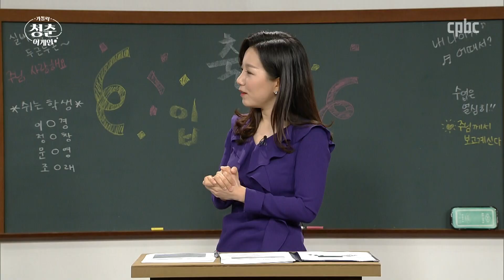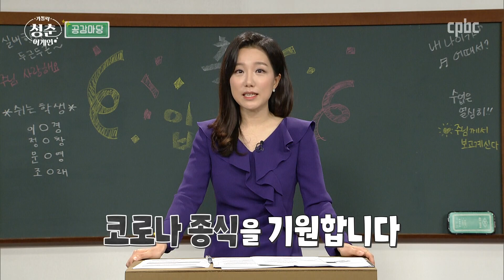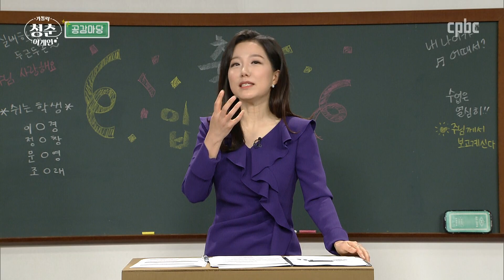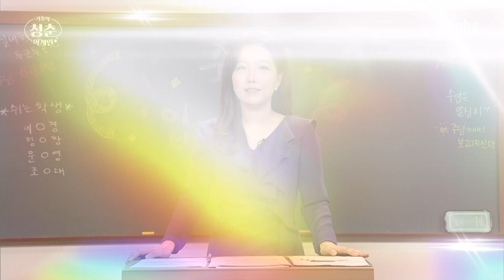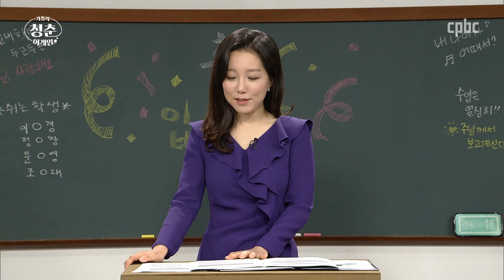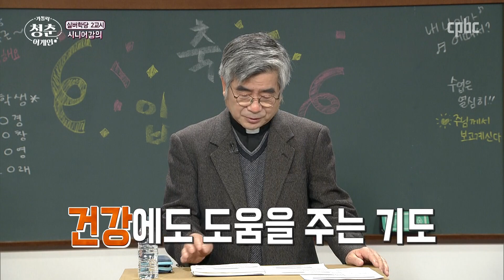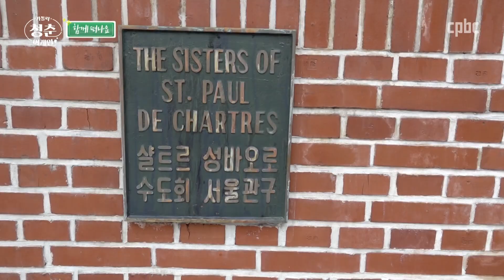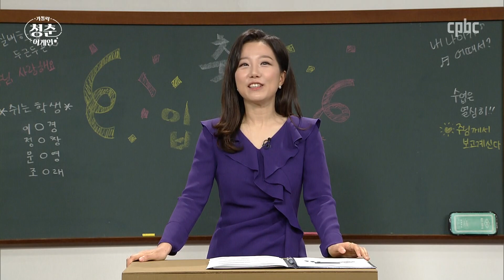가톨릭 청춘어게인 [1회 서울대교구 Ⅰ] TV로 만나는 시니어 아카데미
1회 서울대교구 Ⅰ_코로나 시대의 신앙생활

1부 코너
《잠깐 체조》
《공감 마당》
실버학당 1교시 《배워봅시다》_노래강사 정성을 세레나

2부 코너
《노래 기도》_생활성가 가수 계만석 프란치스코
실버학당 2교시 《시니어 강의》_Fr. 홍성남 마태오
함께 떠나요_배우 최주봉 요셉

진행 : 이정민 데레사 아나운서

* 코로나19로 본당활동이 어려워지고 있는 요즘, 본당의 주 신자 층인 시니어들이 TV를 통해 신앙생활을 이어 갈 수 있도록 노년기의 즐거운 신앙생활과 유익한 정보를 소개한다. 노래와 율동, 만들기, 고민 상담과 성지순례 등 다양한 커리큘럼을 갖춘 방송으로 만나는 노인대학을 통해 어르신들의 자존감을 높이고 행복한 신앙생활을 이끈다.

* TV 방송시간
[본방송]
금 07:00

[재방송]
일 07:00 │ 월 19:00 │ 목 14:00

* 유튜브 방송시간
월 19:00

♡많은 시청과 응원 부탁드립니다.♡

매일미사 지향 신청 :  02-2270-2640, 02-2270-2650